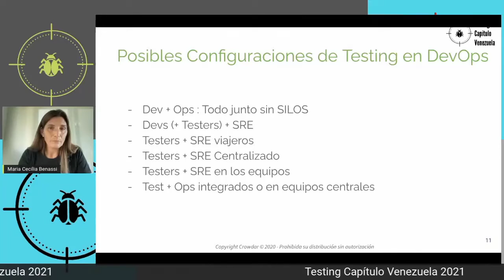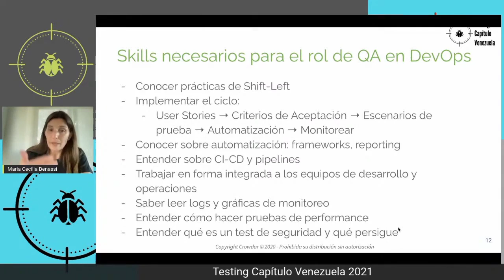Short - Testing en DevOps - Skills necesarios para el rol de QA en DevOps - Maria Cecilia Benassi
✅  Testing en DevOps.